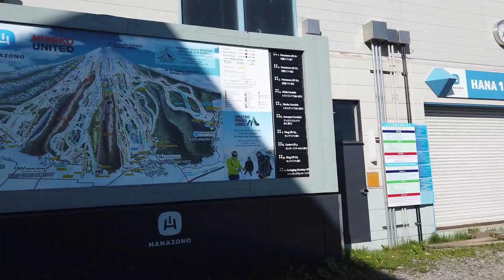LIFE IN JAPAN | FIRST TIME HIKING !! ADVENTURE HIKING TO MT. NISEKO ANNUPURI | Vlog 26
WHAT AN ADVENTURE HIKING TO MT. NISEKO ANNUPURI was very tough but it was fun.

We are BALA & MARIZ a.k.a Mr & Mrs B. we are an Indian Filipino Couple who currently living in Japan. We are so happy to start our channel that will entertain, explore, and have a great chance to express our love and spread to you all.

Our channel focused on TRAVEL - FOOD - LIFESTYLE - ENTERTAINMENT.